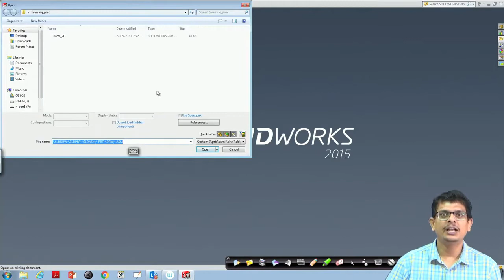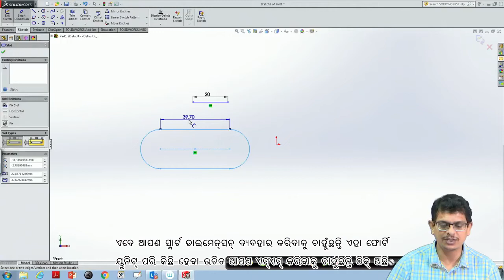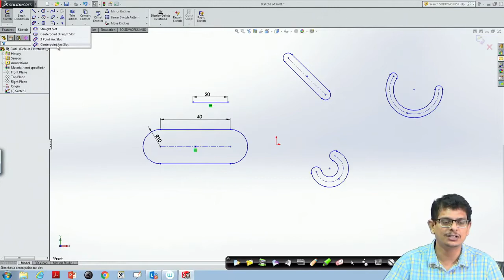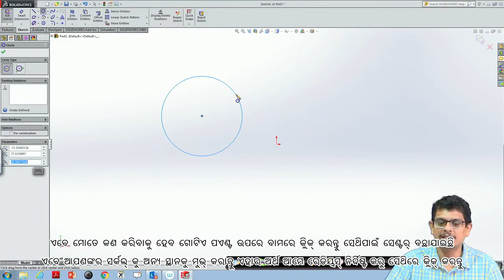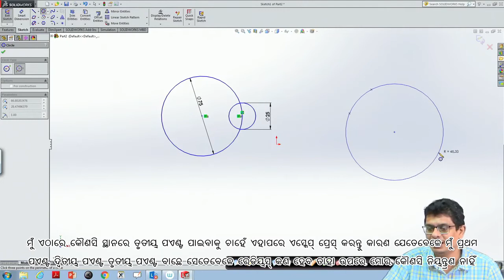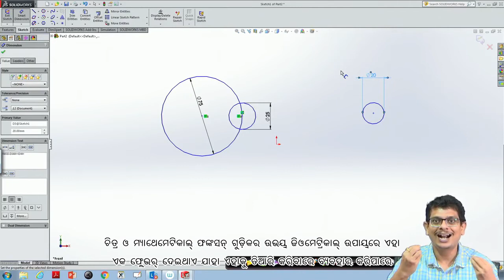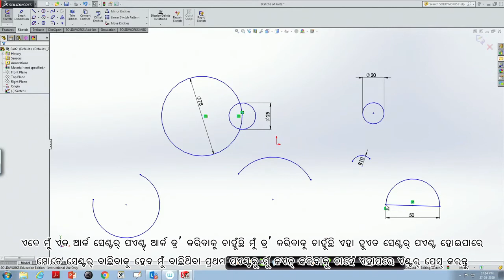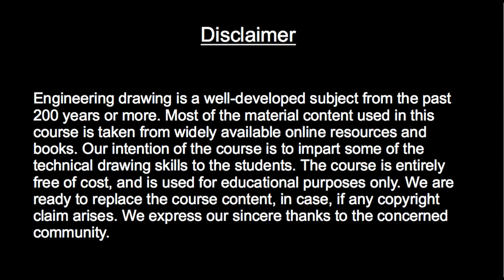Lecture 56: Solidworks (Contd.) - [Odia]